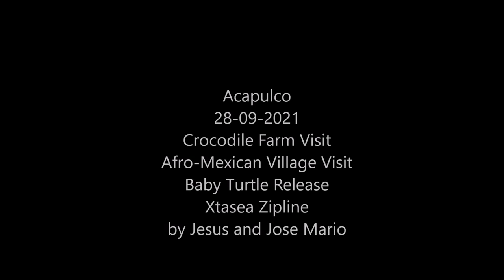28-08-2021 -Afro-Mexican Village - Croc Farm Visit - Baby Turtle Release - Xtasea Zipline - Tirolesa